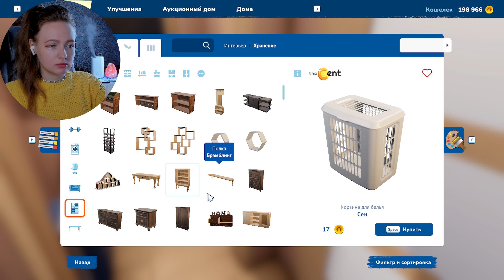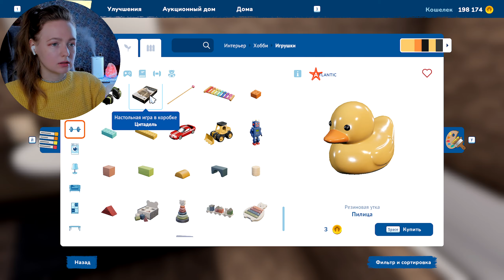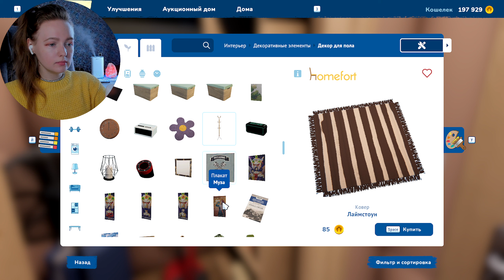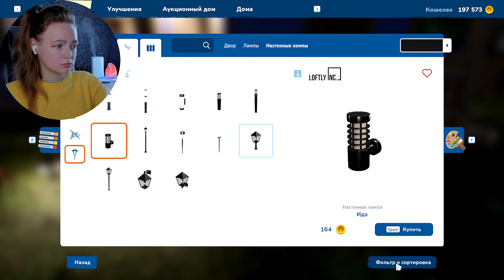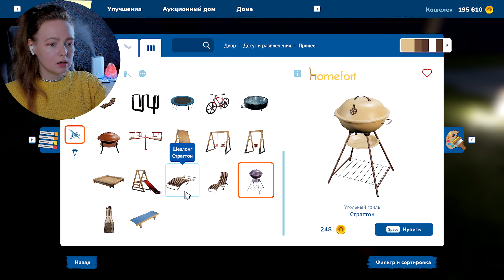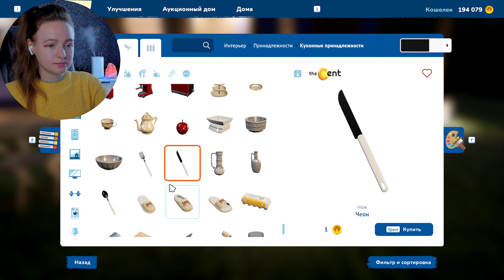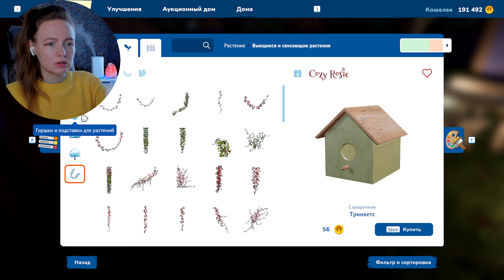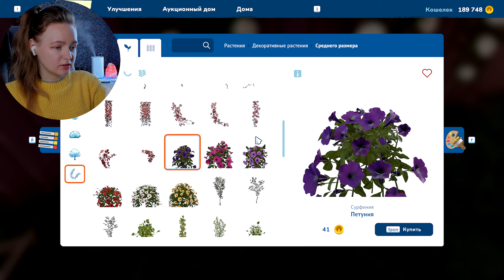ЛАВАНДОВЫЙ ДОМ ГОТОВ ► House Flipper 2 #17